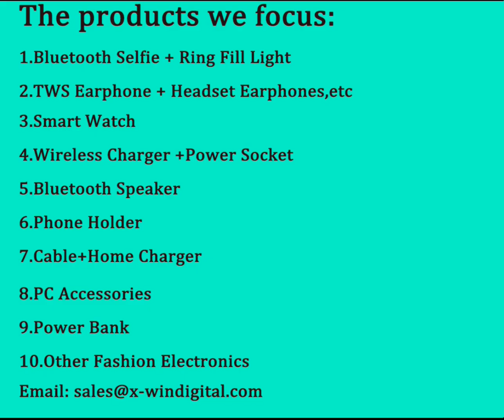Wireless Charger Update